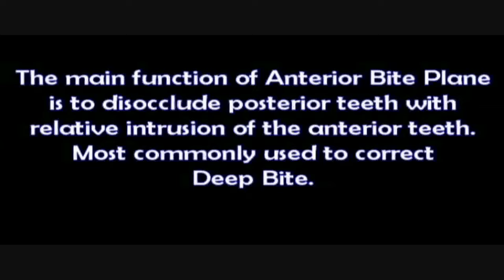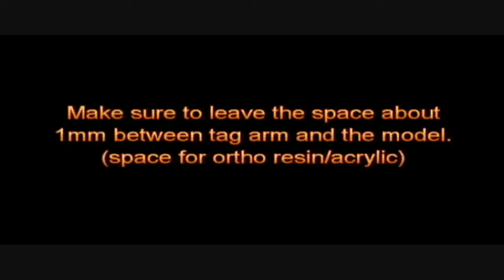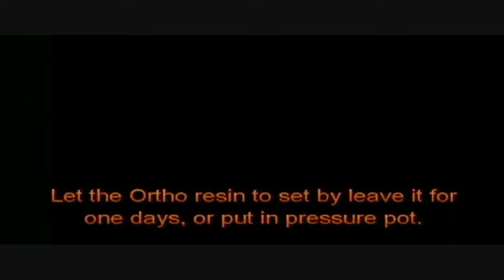Anterior Bite Plane - Removable Orthodontic Apliance